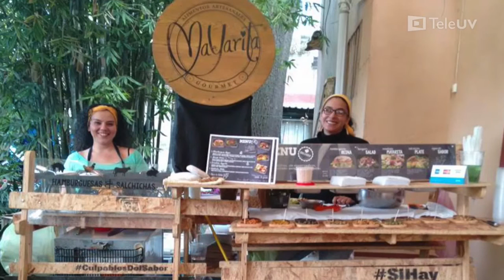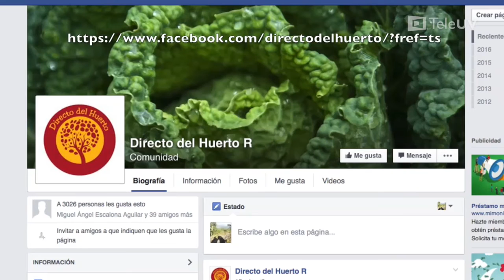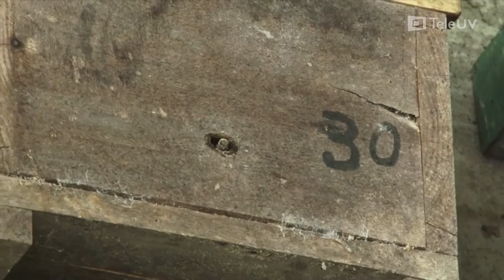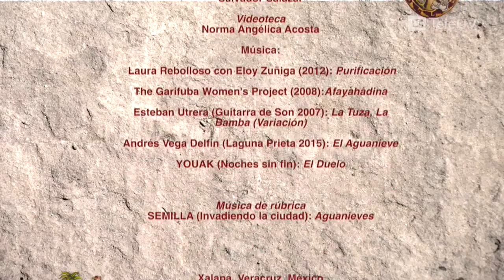TLAYOLOHTLI no. 9 COATL Mercado Bio Regional de Coatepec, Veracruz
Este programa presenta un recorrido por “COATL”, el mercado bio-regional que todos los sábados se instala en el centro de la ciudad de Coatepec, Veracruz. Ahí se reúnen artesanos, comerciantes,  agricultores y productores de la región para ofrecer al público una gran variedad de productos orgánicos de primera calidad. Es un espacio de fiesta, de comunidad, de intercambio de saberes, sabores, aromas, arte, música, color, y ¡muy buena energía! “COATL”, igual que todos los mercados orgánicos del país, es también un espacio que promueve el comercio justo y el apoyo a la economía local.